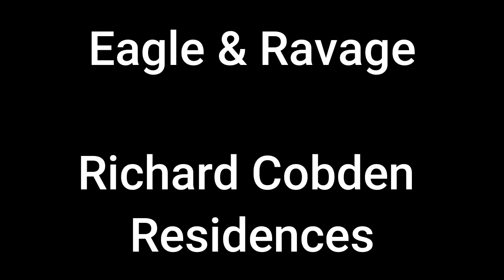Richard Cobden Residences in Breakpoint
To clear the Cobden Residences in Breakpoint of all communist democrats.